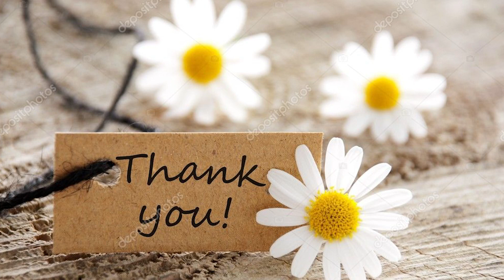Easy stylish pencil shadding mehndi designs ।। Puja special mehndi design ।। Srabani pencil art ।।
Durga puja special mehndi ||
Latest pencil shading mehndi design ||
Arabic mehndi ||
Beautiful mehndi design ||
Bridal mehndi ||
Eid special mehndi designs।।
mehndi।।
Diwali Special mehndi।।
puja Specials mehndi।।
Mehndi design ||
Pencil Mehndi design||
Pencil shaded mehndi design||